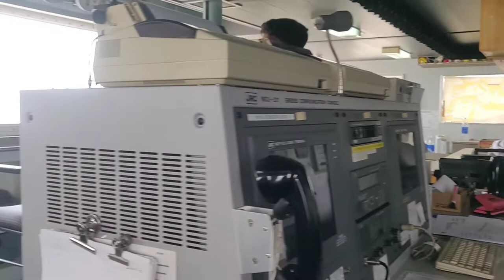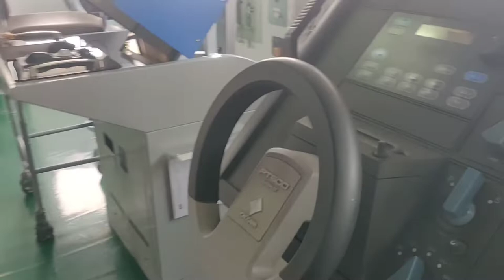One and only TSP jetty in Bangladesh || how they convert soils to fertilizer || the Jhalmuri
TSP jettu Chittagong ||

Triple Super Phosphate Complex Limited or TSP Complex Limited is a government owned fertilizer company in Bangladesh. It is under supervision of Bangladesh Chemical Industries Corporation (BCIC). It primarily produces phosphate fertilizers.[1][2] The factory complex consists of 2 units of TSP fertilizer producing facility with installed capacity of 1,52,000 MT (Unit-1; 32,000 MT and Unit-2; 1,20,000 MT).[3]

Triple Super Phosphate Complex Limited
Trade name
TSP Complex Limited
Industry
Phosphate fertilizer production
Founded
1974; 48 years ago
Founder
East Pakistan Industrial Development Corporation
Headquarters
Patenga, Chittagong
Owner
Government of Bangladesh
Parent
Bangladesh Chemical Industries Corporation
It was founded by East Pakistan Industrial Development Corporation (EPIDC) before the independence of Bangladesh and went into commercial production in 1974.[4] Among the units TSP-II was commissioned earlier in September 1974 and TSP-I unit went into commercial production in April 1977. In the beginning it only produced Triple Super Phosphate (TSP) fertilizer and from 1990 is started producing Single superphosphate fertilizer also. The fertilizer complex is located Karnaphuli river bank at Patenga, Chittagong.[3]